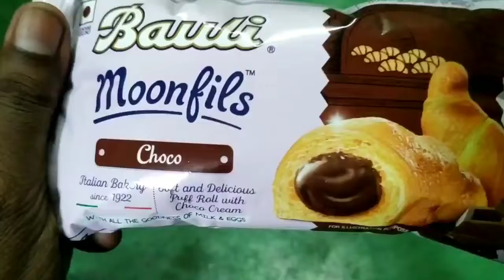Bauli Moonfile Choco Cream brecfust soft and Delicious puff Roll With Choco Cream